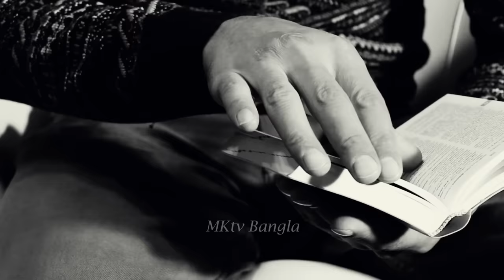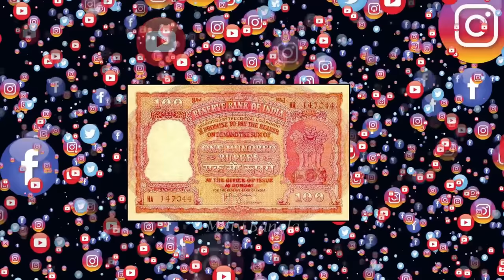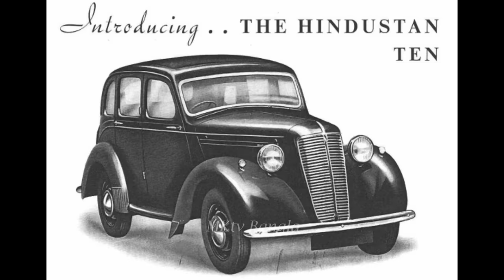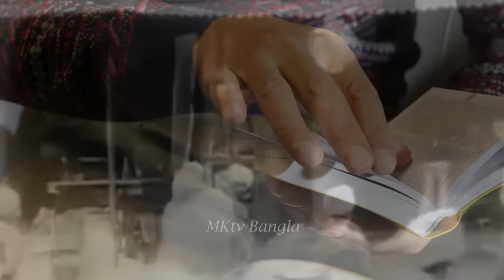১৯৪৭ সালের ভারত কেমন ছিল? কি রকম ছিল জিনিসের মূল্য | INDIA in 1947 Bangla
In this video, we are showing some memories of 1947 of India. It was a very eventful year as it became independent from the British rule, resulting in the split of Pakistan and India. We will also know how was the price of goods in 1947.

Social handles:-

1.NCM Epic Music Ender Guney